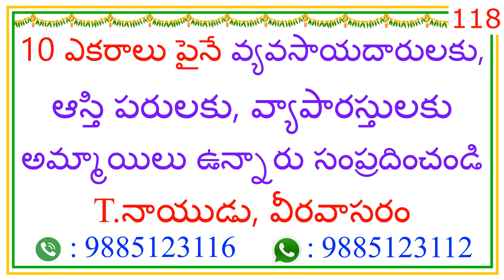10 ఎకరాలు పైనే వ్యాపారస్తులకు, అమ్మాయిలు ఉన్నారు సంప్రదించండి || 118